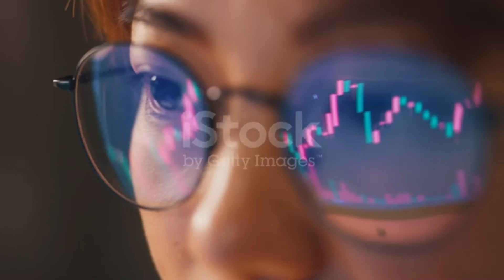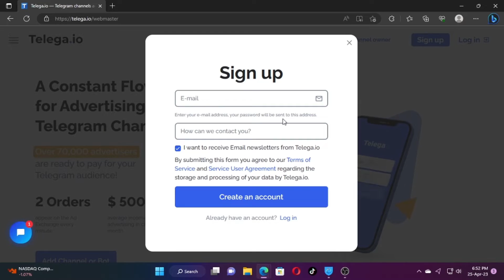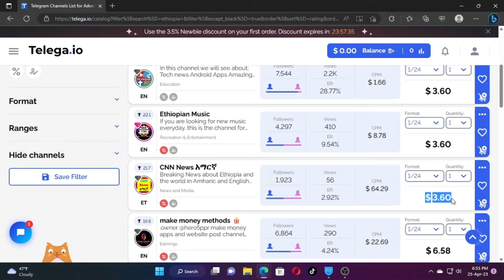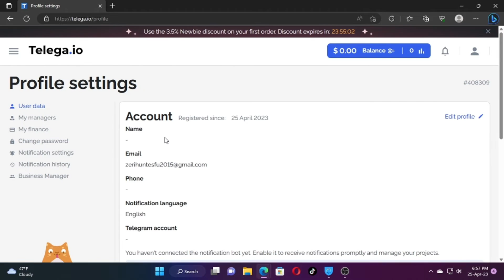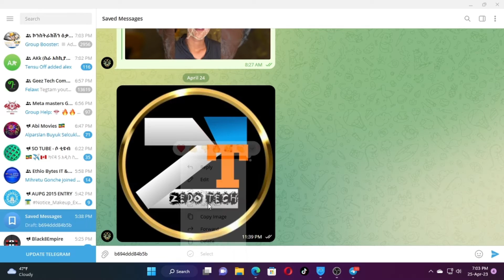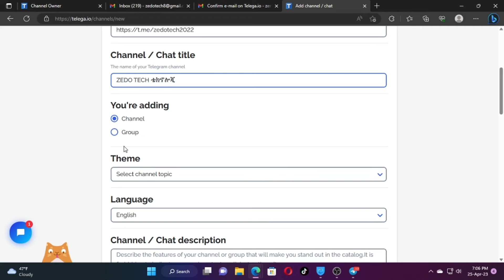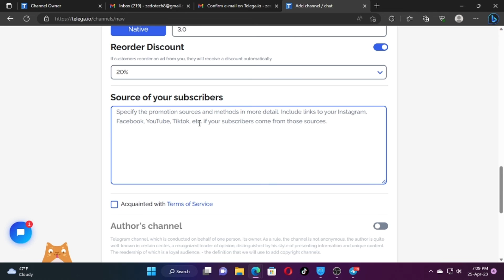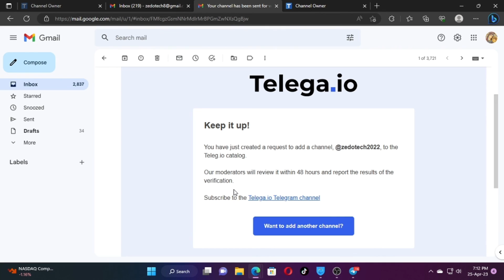ቴሌግራም መክፈል ጀመረ Make money with telegram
hi my name zerihun tesfu The Aim of Zedo tech channel that  promote a new computer and mobile technology. Additionally technology  news and show useful website  to the all interested people.
2.then install the app
 3.follow my video and look carefully each steps to use this app በዜዶቴክ ቻናል የሚቀርቡ ቪዲዮዎች በዋነኛነት የኮምፒዩተር ቴክነሎጂ አዳዲስ የሞባይ አፐችና ቴክኒኮች የዌብሳይት ጥቆማ ቴክ ዜናዎች ሌሎችም የሚቀርቡበት ቻናል ነዉ

best app developers,build android app online,phone tracking system,android app,development software for pc,samsung s21 ultra about phone,about htc phone
project management software,editing software,free microsoft office,photo editor for pcdata recovery software,free photo editing software,ms office 2007,microsoft office 2013
photoshop lightroom,logo design software,transcribe audio to text,free microsoft office for students,website builders,windows camera,time tracking,audio recording software,mp3 recorder,microsoft office for mac free,great websites,best free websites,install microsoft office free,best business websites